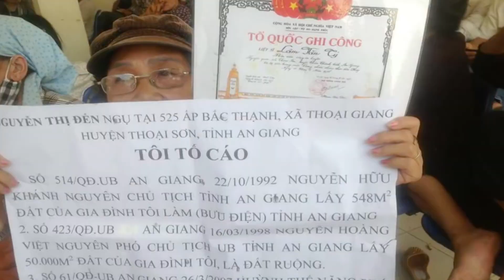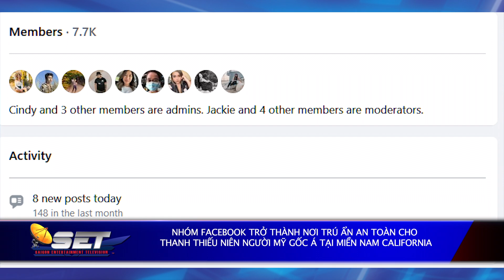Tin Tức SET | 11/05/2021